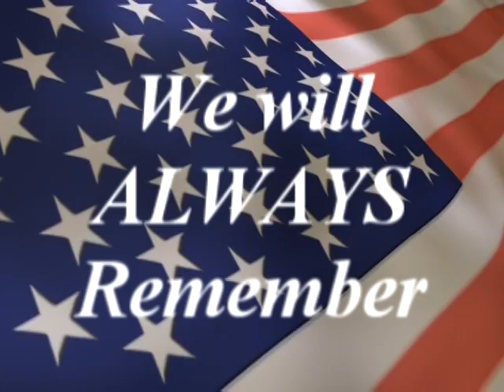9 11 10th anniversary